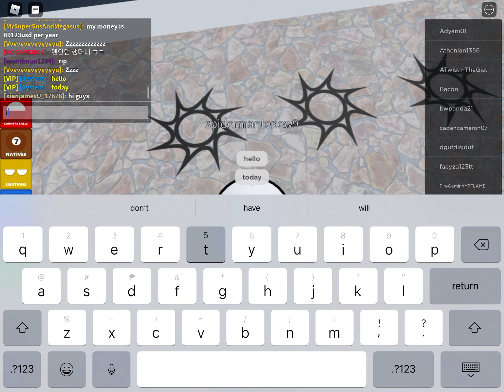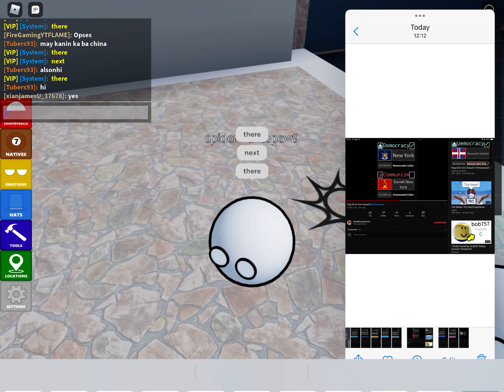roblox ids for countryballs part 5